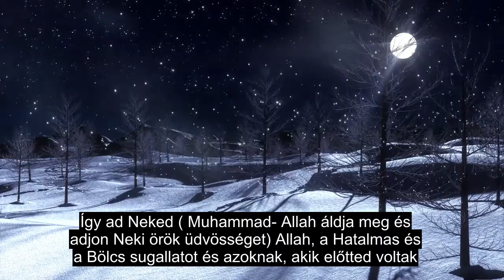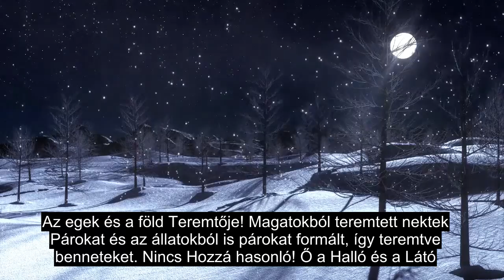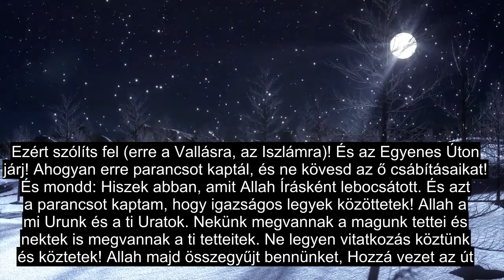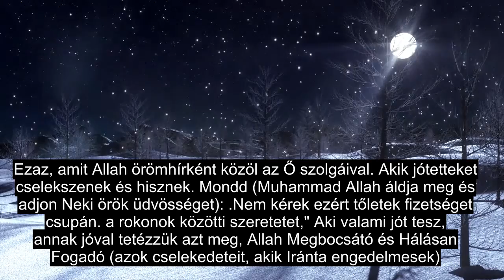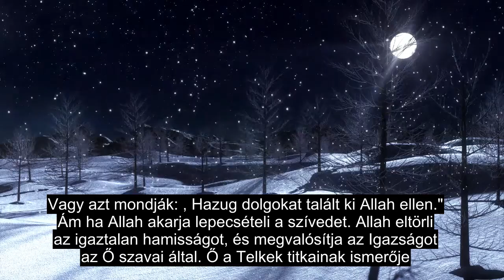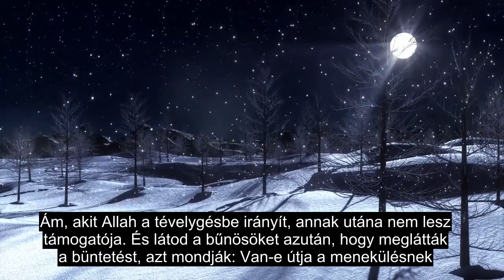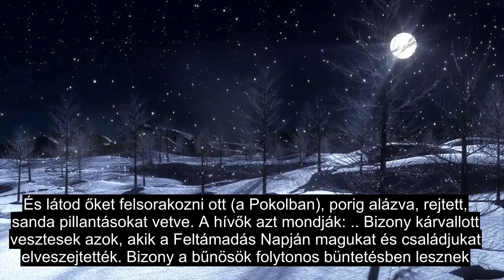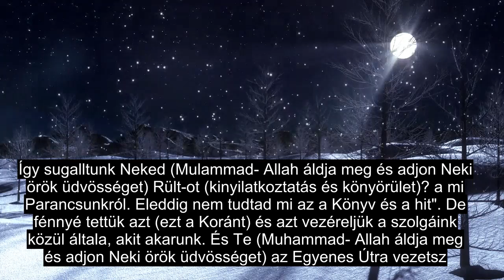42. Fejezet Konzultáció, Gyönyörű Korán Szavalat, 90+ Nyelvű Felirat